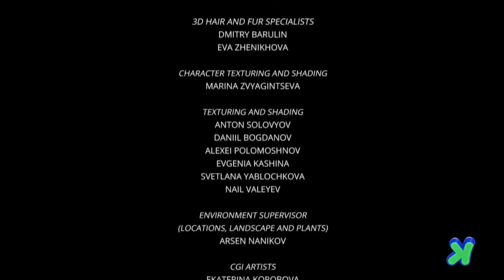La princesa y el monstruo | Creditos finales | Weird waters: El estanque magico